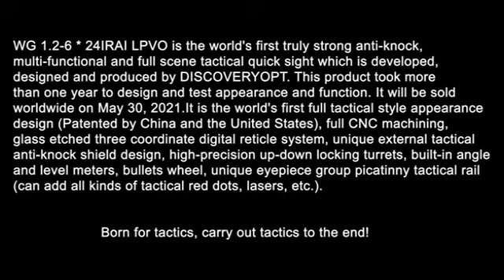Discovery Optics WG 1.2-6X24IRAI LPVO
WG 1.2-6X24IRAI quick sight is the world's first truly strong anti-knock, multi-functional and full scene tactical quick sight which is developed, designed and produced by DISCOVERYOPT.

This product took more than one year to design and test appearance and function.

It is the world's first full tactical style appearance design (Patented by China and the United States), full CNC machining, glass etched three coordinate digital reticle system, unique external tactical anti-knock shield design, high-precision up-down locking turrets, built-in angle and level meters, bullets wheel, unique eyepiece group picatinny tactical rail (can add all kinds of tactical red dots, lasers, etc.).

Born for tactics, carry out tactics to the end!